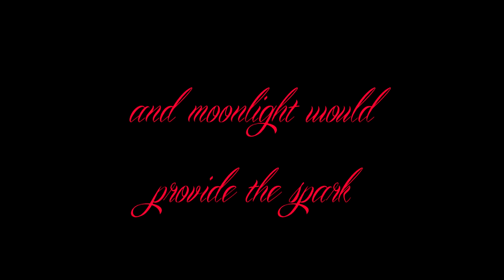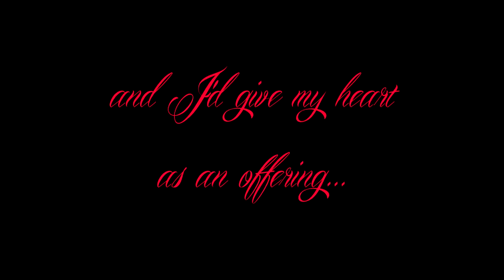Aver Kitty- Mini #2 (With some lyrics lel)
hey guys, today i bring a little mini with some clips i was saving but i decided to just get rid of.  and there are also some little quads that bleh lel.  I love this song so i had to find a cover somewhere so i could use it xP.  also dont forget to sub for random shiet like that that goes up on my channel!

Here is the link to the cover of the song!